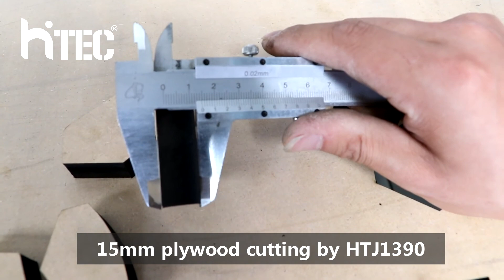15mm MDF cutting 1390 co2 laser machine 180w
15mm MDF cutting 1390 co2 laser machine 180w
1. Convenient operation interface: advanced LCD display screen, laser engraving machine supports PC and USB2.0 ports, DSP offline control system, good operation interface, convenient and simple.

2. Cover protection function: The sealed chassis design ensures the safety of the processing environment. The cover protection design ensures that when the operator opens the machine cover, the laser power is suspended to protect the safety of the operator.

3. Visualized working path: the laser is invisible light. In order to let the operator know the specific place of the processing more clearly, the laser engraving machine uses the red light indication method to achieve the precise positioning of the laser beam.

4. You can choose the working platform of the electric lifting table to adjust the working height up and down to meet the processing needs of objects of different thickness. At the same time, a knife bar type worktable can be installed to adapt to different processing materials.

5. Ladder-shaped drawer design: laser engraving machine can easily collect and obtain cutting waste.